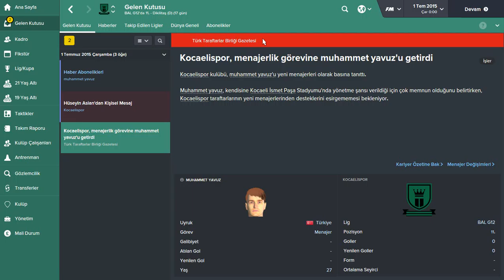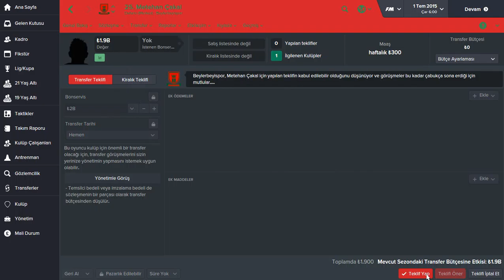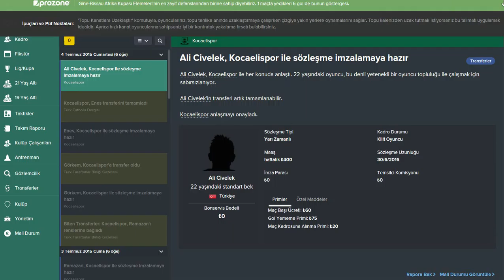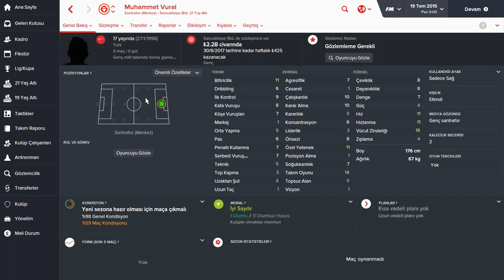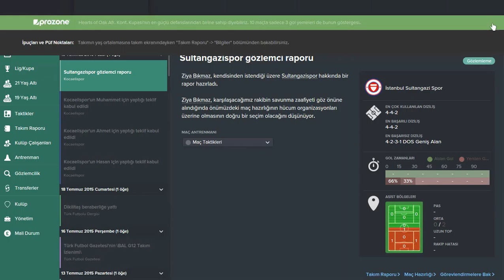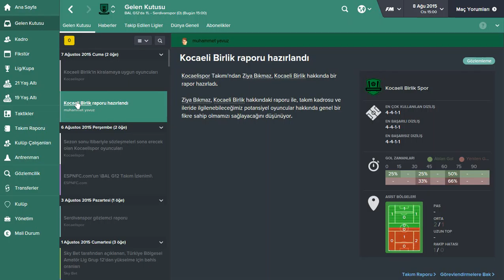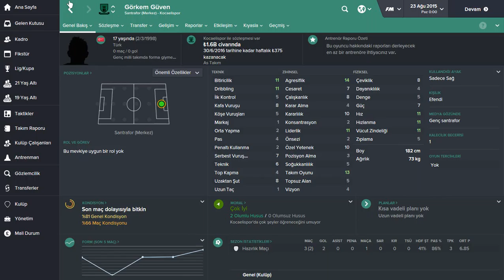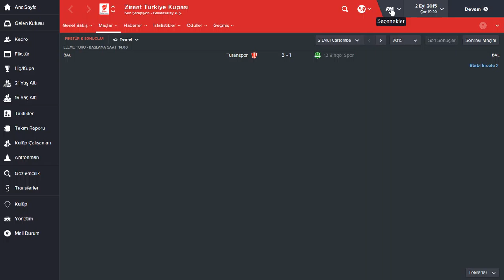FM 16 l Bölüm:1 l Başlangıç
emin adımlarla yürüyoruz hedef 3.lig